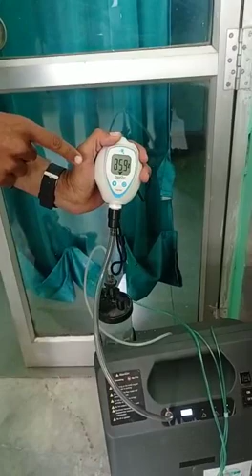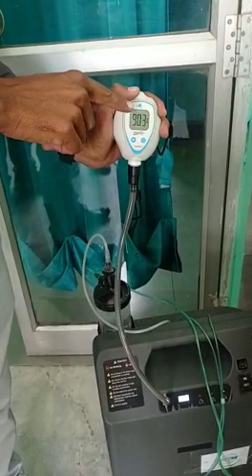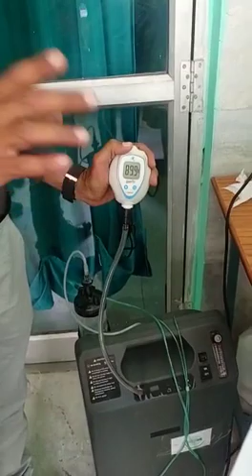| Live Malaria Dierria Diesease | Oxygen level Cheking Live on Camera | Hospital In madhya pradesh |